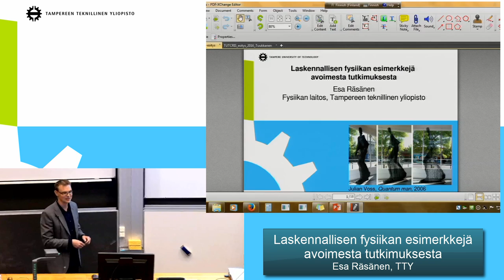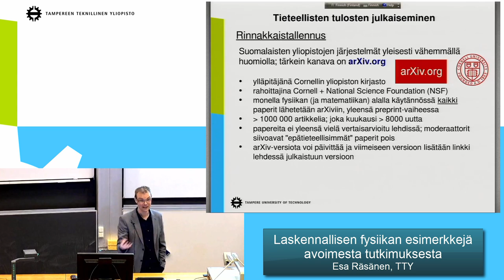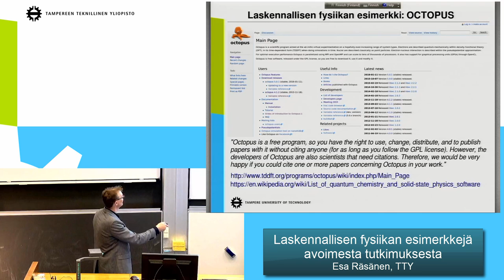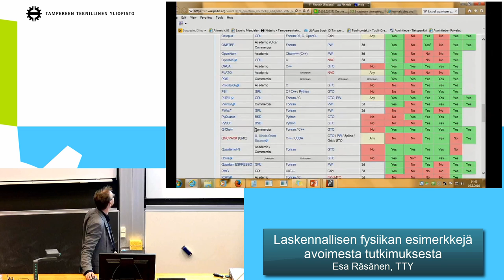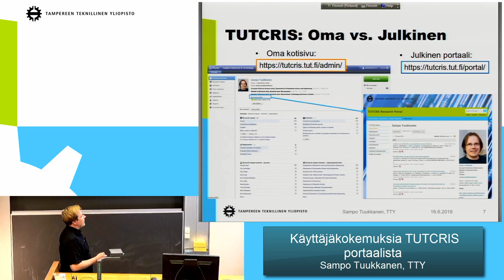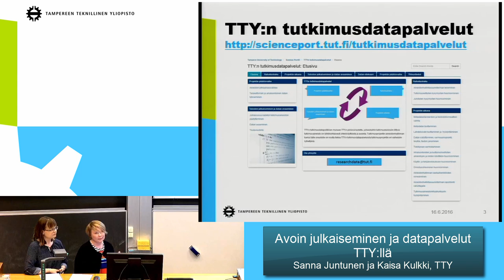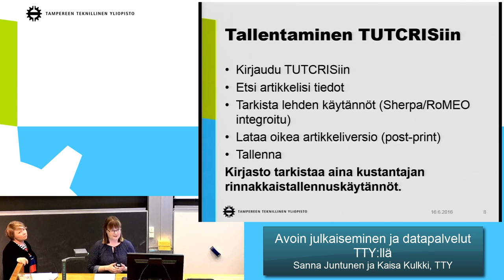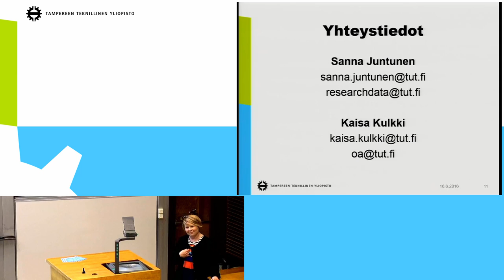Avoimen tieteen iltapäivä 16.6.2016, osa 2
Tutki, avaa ja näy! – Avoimen tieteen iltapäivä TTY:llä

Avoin tiede tutkijan näkökulmasta

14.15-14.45 Laskennallisen fysiikan esimerkkejä avoimesta tutkimuksesta

TTY, Professori Esa Räsänen

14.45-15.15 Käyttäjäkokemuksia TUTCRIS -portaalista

TTY, Assistant professor Sampo Tuukkanen

TTY:n palvelut

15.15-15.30 Avoin julkaiseminen ja datapalvelut TTY:llä

TTY:n kirjasto, tietoasiantuntijat Kaisa Kulkki & Sanna Juntunen